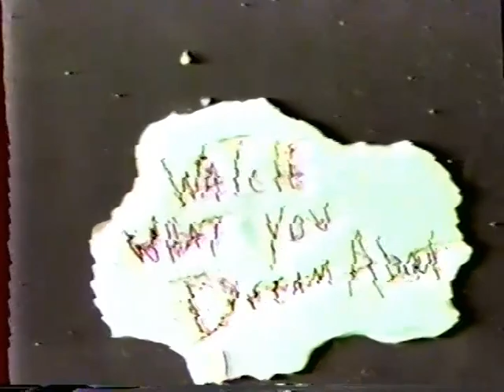Watch What You Dream About - at Phillips Exeter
Horror come to the Phillips Exeter Academy campus. Filmed on location (Wentworth, Phillips Church) in the spring of 1988 by Glenn Rickard, Sam Muchmore and Becky Whitney. Starring Evan Germeles.